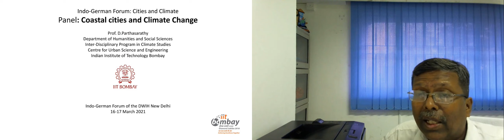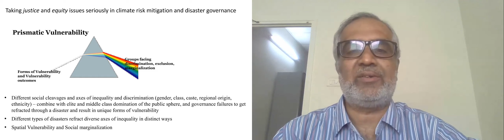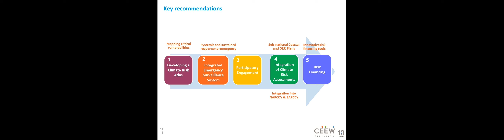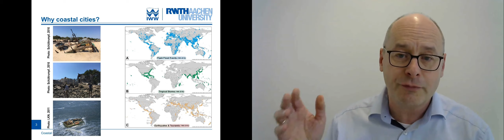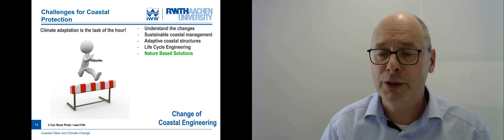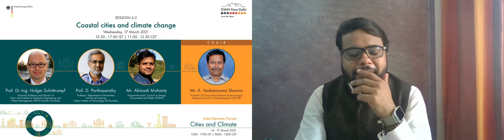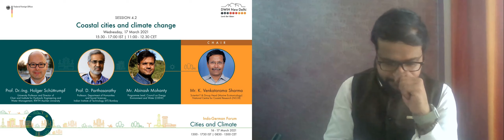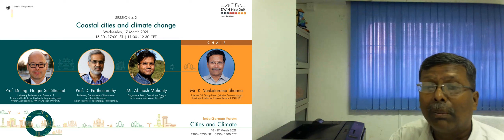Indo-German Forum: Cities and Climate_Session - Coastal cities and climate change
Coastal cities face threats related to climate-change, from violent storm surges to the predicted overall rise of the sea-level. The threats are of prime importance, as half of the world population lives in coastal regions and a high and rising share of this half lives in urban settlements. This panel discussed both relevant climate science issues and social matters such as displacement, migration, and new forms of precariousness.